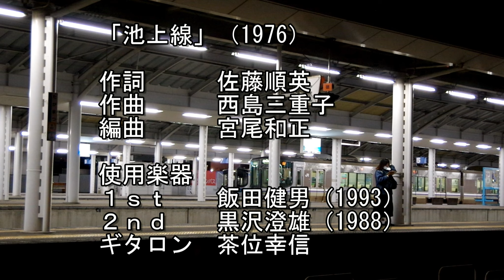「池上線」～ギター二重奏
「池上線」（1976）をギター二重奏で演奏します

作詞　佐藤順英
作曲　西島三重子
編曲　宮尾和正

使用楽器
1ｓｔギター　飯田健男
2ｎｄギター　黒澤澄雄
ギタロン　　  茶位幸信

二十代のころ、週一回池上線に乗り「長原駅」にレッスンに行ってました
王選手が現役引退したころの話です
この曲を聴くと懐かしで胸がいっぱいになります

映像はJR高松駅です

高松ギターアンサンブル